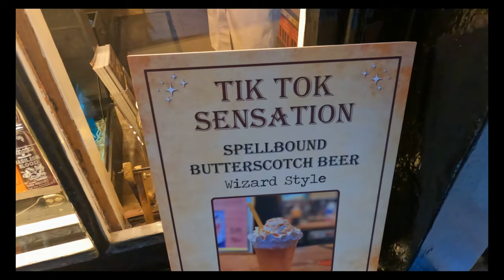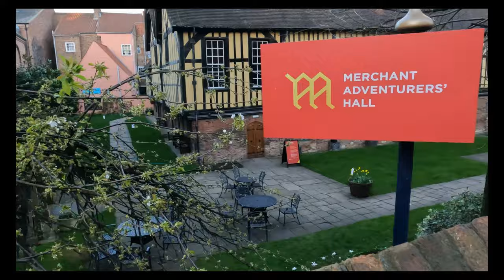WE FOUND THE REAL HARRY POTTER DIAGON ALLEY SHAMBLES YORK